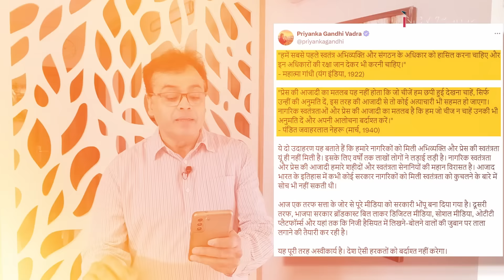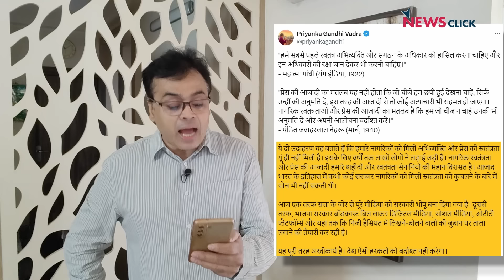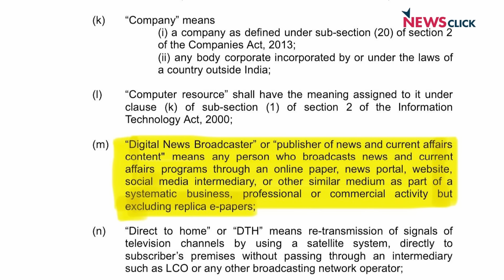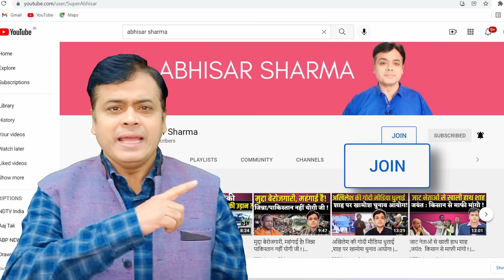बीजेपी के इस असंवैधानिक बिल पर फूटा प्रियंका का गुस्सा ! कुचलना चाहते हो अभिसार-रवीश-ध्रुव की आवाज़ ?